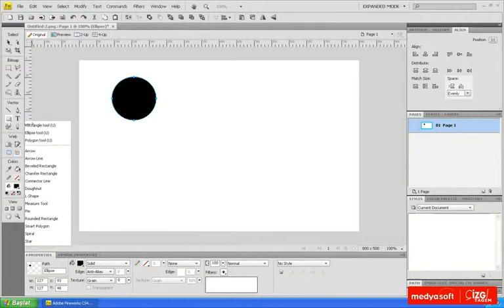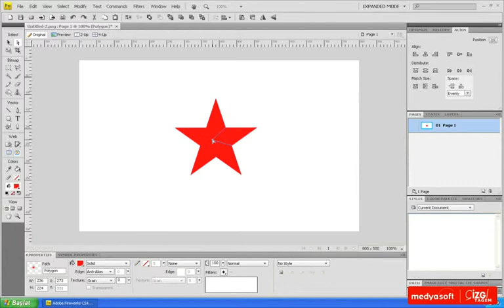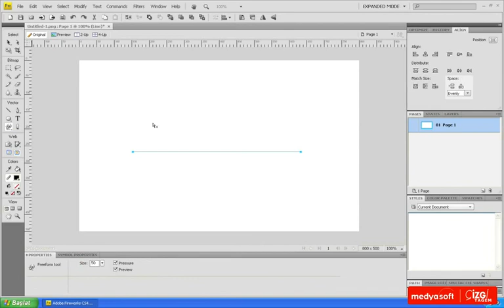Vektörel Araçlarla Çizim Yapmak